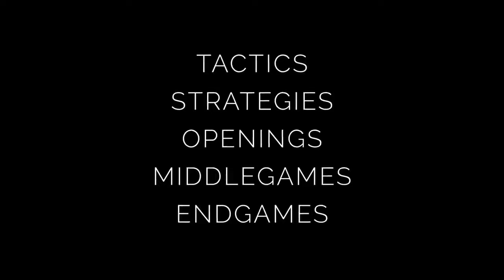Garry Kasparov Legendary world champion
Tribute to Legendary world chess champion Garry Kasparov

Link to previous video  Tribute to Magnus Carlsen